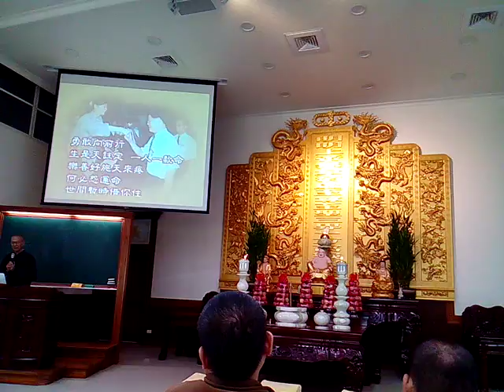VID 20171029 110129明慧班代理點傳師講解道歌師徒情調寄針線情閩南語版 先聽道歌